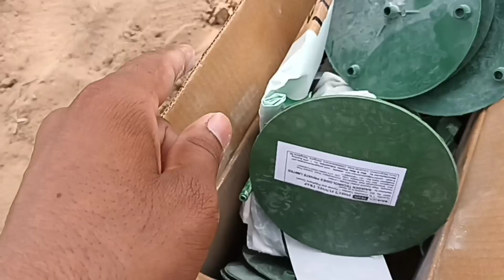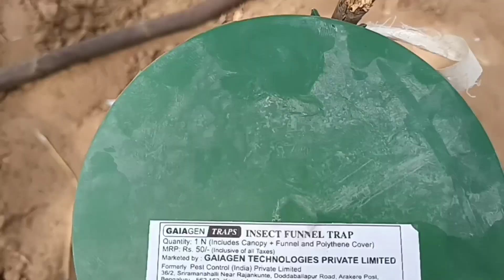1000 रुपये खर्च करो ट्रैप पर और 1 लाख रुपये का मुनाफा होगा। नरमा और कपास में किसान ये काम जरूर करे।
Mic :
Wireless Mic (Single Channel)
Wireless Mic (Two Channel)
Wired Mic (Single Channel)
Wired Mic (Two Channel)

Tripod Used

ये वीडियो देखने के बाद आप कोई प्रोडक्ट खरीदना चाहते हैं तो दिए  गए लिंक पर क्लिक करें

इनके इलावा और प्रोडक्ट खरीदना चाहते हैं तो इन लिंक्स पर क्लिक करें

रेनगन
• 1.25 इंच गन स्टैंड के साथ
• 1.25 इंच गन
• 1 इंच गन
• 1.50 इंच हेवी रेनगन
• 2 इंच गन विद स्टैंड
• 2 इंच गन
• स्प्रिंकलर 5 पिस सेट

मिल्किंग मशीन
• GODHAN Milking Machine GS-430 Oil Double Bucket Milking Machine* (30 to 35 Cows and Buffaloes)
• GODHAN Milking Machine GS-300 Oil Double Power Single Bucket Powepack Milking Machine* (25 to 30 Cows and Buffaloes)
• Swastik Single Cluster Milking Machine Cow Milking Machine - Red
• SHREERAM FIX MODEL MILKING MACHINE
• Single Bucket Cow Milking Machine
• Simply Milking Machine
• GODHAN Stainless Steel Milking Machine For Cow (4 to 5 Cows) 1 Piece GS-120 Silver Colour

टॉर्च लाइट

गार्डेनिंग टूल्स
• Home Tool Set 14 Pcs Gardening Tools
टूलबॉक्स कीट
• 145 Pieces Hand Tool Kit Set
• Piece Hex Socket And Wrench Set
• 40 in 1 Screw Driver Set PCS Automobile Motorcycle Tool Box
• Hand Tool Kit (Blue, 66 pieces)
• Bosch GSB Plastic 550W Corded Electric Mechanic Kit Professional Drill
कुछ विदेशी मशीन और टूल्स
• 112pcs Electric Tools Set Tool Kits
•  Professional Tool Kit with 13mm (550Watt) Heavy duty Impact Drill Machine (98 pcs set)
• Power Cut Saw
• Pruner Garden Shear
• FIELDSTAR Boston 4 Stroke Backpack Brush Cutter with Attachments
• High Pressure Washer
• Portable High Pressure Washer Pumps